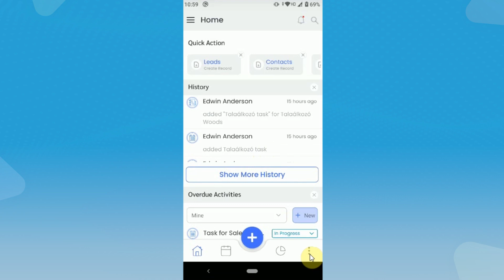Bottom Navigation Shortcut Functionality in CRMTiger App for vTiger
This video explain all knowledgebase related to Bottom Navigation Shortcut Functionality in CRMTiger App for vTiger.

CRMTiger Mobile Apps reach to 3000+ businesses actively using Free and Premium version of mobile apps across 60+ country worldwide.